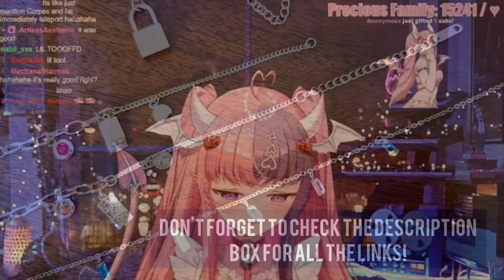Corpse wants to hang out with Ironmouse off-stream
Please don't forget to buy from Bubblenatures and support a small shop!

Etsy shop